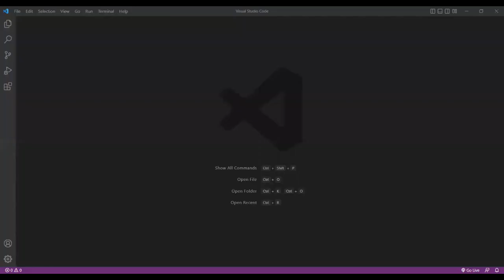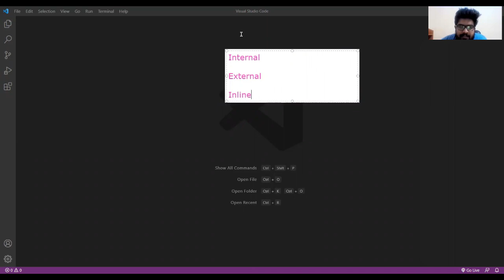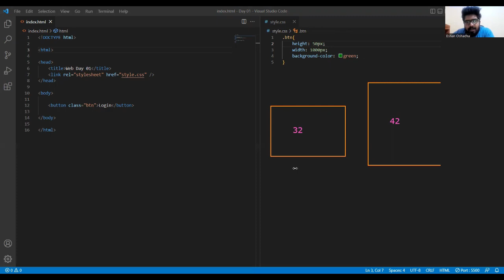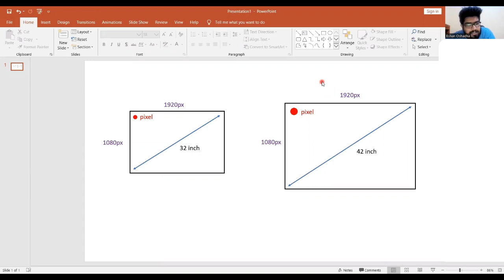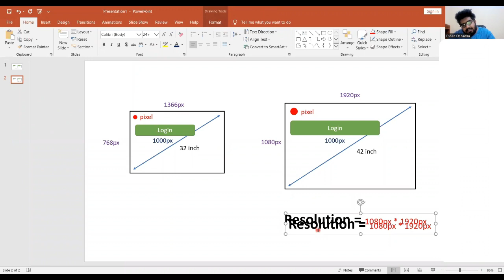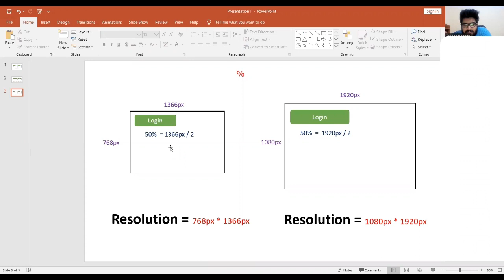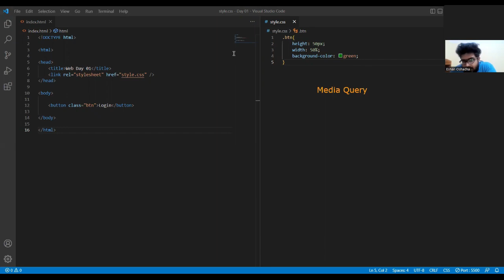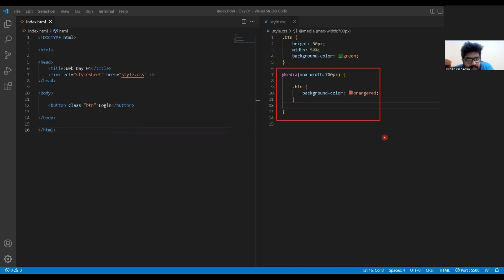WEB PROGRAMMING 01 | Java Institute for Advanced Technology | Lesson 01